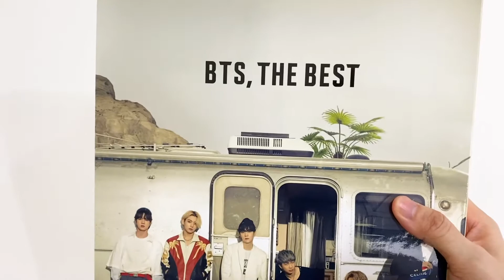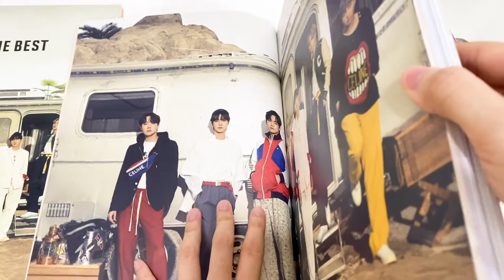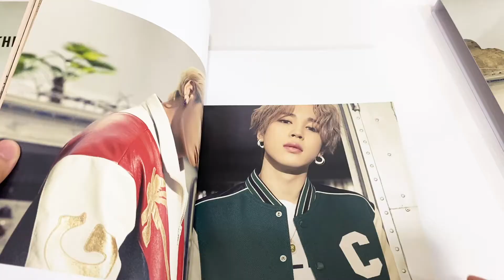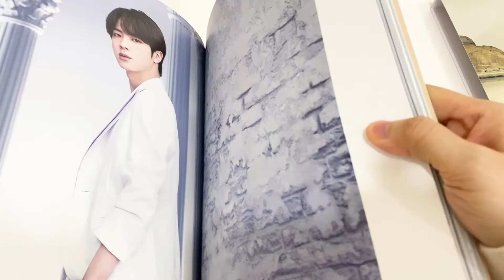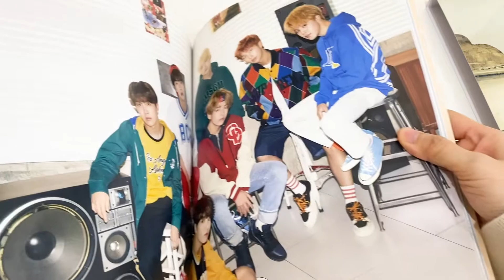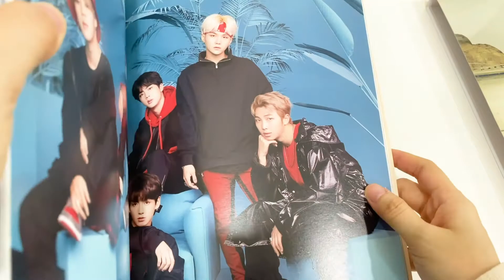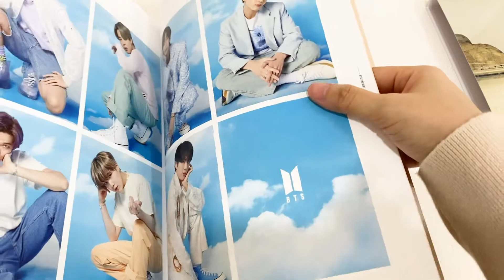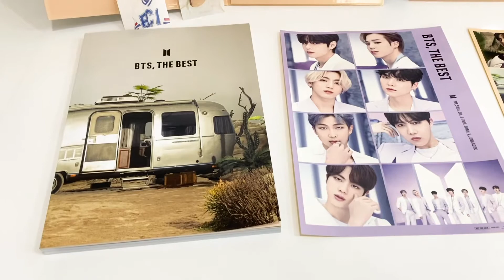BTS, THE BEST Japan Fanclub Edition | Full Album Unboxing ASMR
✨ MY UNIVERSE PIN available here!

Hello! Let's unbox BTS' Japanese album BTS, THE BEST together! I bought the Japanese Fanclub edition which comes with 2 sticker sheets, a 128 page photobook and 2 clear photocard! The photocards are BTS THE BEST costume B version, and Mic Drop/ DNA/ Crystal Snow unreleased ver!
Initially I wanted to close my wallet and not purchase the album but once the jacket photoshoots were released.. I knew I HAD to get the album with the costume B version! I love the sepia look and the whole photoshoot overall.

• Music

BTS (방탄소년단) - Film Out Piano Cover by DooPiano